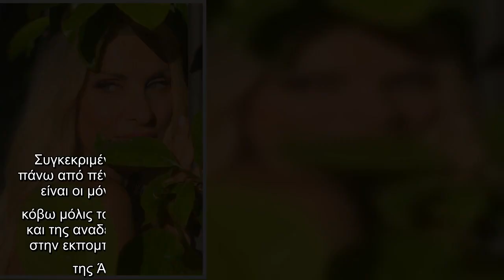H Ελένη Μενεγάκη έβαλε το ίδιο φόρεμα μετά από… πέντε χρόνια - Εσύ την είδες;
Και όχι μόνο το έβαλε και της «ταιριάζει γάντι», αλλά αποκάλυψε η ίδια ότι το έχει πέντε χρόνια…   Η παρουσιάστρια ακομπλεξάριστη έβαλε ένα παλιό φόρεμα και φυσικά ανέφερε ότι το έχει ξαναβάλει. H Ελένη Μενεγάκη πριν φύγει για διακοπές με την οικογένειά της και φυσικά ταξιδέψει στον επίγειο παράδεισό της, τα Άχλα της Άνδρου έβαλε ένα αγαπημένο της φόρεμα, που το είχε βάλει στην εκπομπή της το 2016.    Συγκεκριμένα η Ελένη Μενεγάκη αποκάλυψε: «Αυτό το φόρεμα το έχω πάνω από πέντε χρόνια το είχα βάλει μία φορά στην εκπομπή τότε… αυτές είναι οι μόνες πληροφορίες που έχω να σας πω γιατί την ετικέτα την κόβω μόλις το φορέσω…»! Ποιο φόρεμα επέλεξε να βάλει μετά από καιρό και της αναδείκνυε την τέλεια σιλουέτα της; Δείτε την να το φορά το 2016 στην εκπομπή της αλλά και τον Ιούλιο του 2020, πριν φύγει για τα Άχλα της Άνδρου με την οικογένειά της στην παρακάτω gallery!   ...